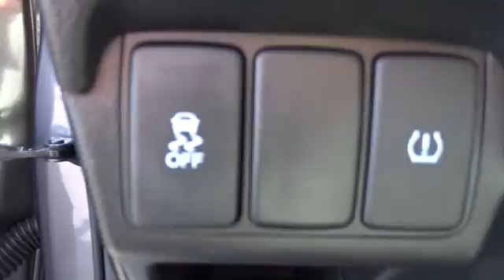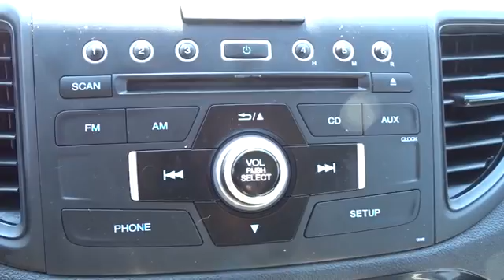2016 Honda CR-V Hickory, Morganton, Huntersville, Statesville, Gastonia, NC 31906A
2016 Honda CR-V
2016 Honda CR-V AWD 5dr SE - Stock#: 31906A - VIN#: 2HKRM4H45GH645735

945 Us Highway 70 SE

PRICE DROP FROM $23,133, EPA 31 MPG Hwy/25 MPG City! Honda Certified, Excellent Condition, CARFAX 1-Owner, ONLY 31,052 Miles! iPod/MP3 Input, Bluetooth, CD Player, Alloy Wheels, All Wheel Drive, Back-Up Camera, Serviced here CLICK NOW! KEY FEATURES INCLUDE: All Wheel Drive, Back-Up Camera, iPod/MP3 Input, Bluetooth, CD Player. MP3 Player, Keyless Entry, Privacy Glass, Child Safety Locks, Steering Wheel Controls. Honda SE with Modern Steel Metallic exterior and Gray interior features a 4 Cylinder Engine with 185 HP at 6400 RPM*. Serviced here. EXPERTS RAVE: Everyday usability is the driving force behind the CR-V's interior design. The wide doors allow for easy ingress and egress, and head- and legroom are ample for front and outboard rear passengers. -Edmunds.com. Great Gas Mileage: 31 MPG Hwy. A GREAT VALUE: Reduced from $23,133. BUY WITH CONFIDENCE: Balance of original 7-year/100,000-Mile Powertrain Warranty, Additional 1-year/12,000-mile Non-Powertrain Warranty, Vehicle History Report, NO Deductible, 182-Point Inspection and Reconditioning, 24 Hour Roadside Assistance includes, towing, lock-out assistance, tire change and fuel delivery, SiriusXM free three-month trial period on eligible factory equipped vehicles OUR OFFERINGS: Our goal is to offer customers a World Class Experience in Automotive Sales and Service. We provide everyone with all the time and information they need to make an informed decision regarding their vehicle. The friendly staff at Hendrick Honda Hickory would like to invite you to browse our website or visit us in person at 945 Hwy 70 SE in Hickory, NC 28602. Pricing analysis performed on 6/6/2018. Horsepower calculations based on trim engine configuration. Fuel economy calculations based on original manufacturer data for trim engine configuration. Please confirm the accuracy of the included equipment by calling us prior to purchase.